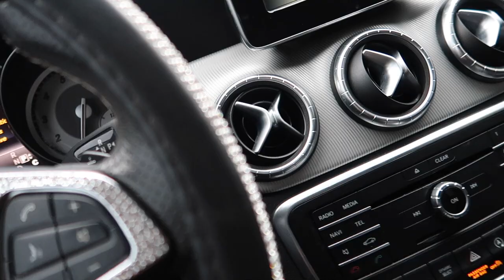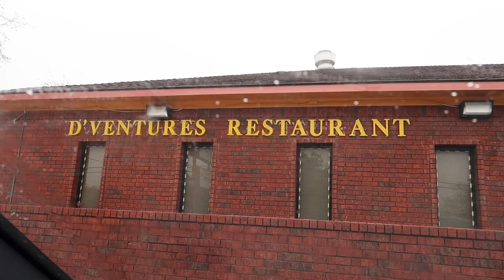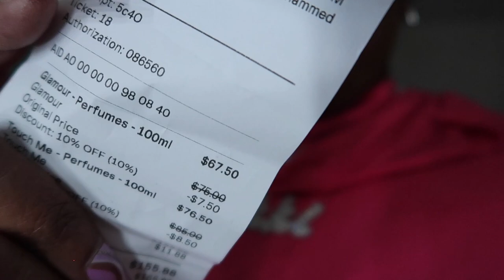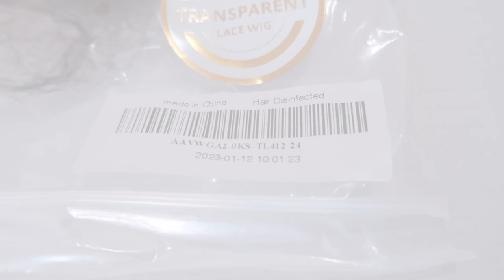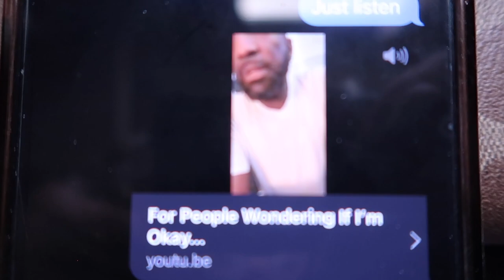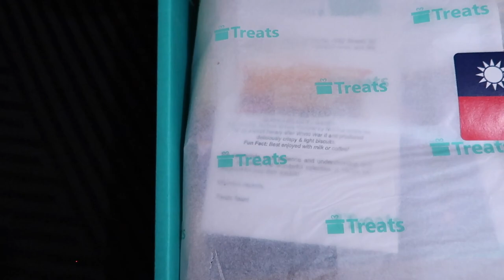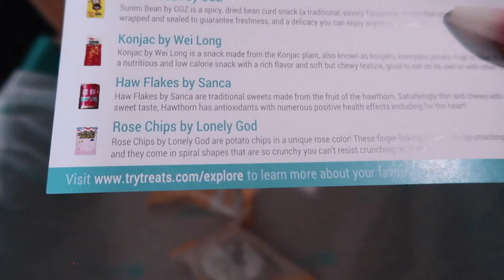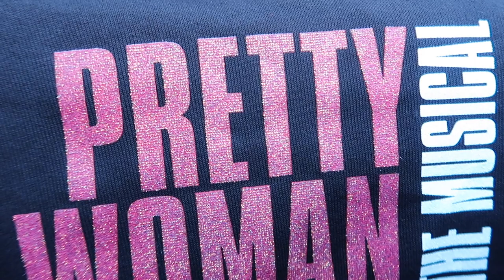VLOG~THIS HOW U DO ME?LUXURY HAUL*HAIR CHECK*PREGNANCY CRAVINGS*ICED IN*PRETTY WOMAN*BEAUTY FOREVER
CODE:PLATBRATS15

Get $20 Off Use Special Code : beautyytb
WYSIWYG! & No Reason Return and Exchange Services.

Hair Info: TL412 Honey Blonde Highlight Kinky Straight 13*4 Lace Frontal Wig 150% density 24 inches

CODE:VLOG

-MCM PURSE
-TORY BURCH MILLER EARRINGS
-LV BRACELET
-GENTLE FLUIDITY GOLD
-AMIR OUD 1411 E. CAMPBELL RD. #1900 RUCHARDSON, TX
Code:Platinumd
-FABFINDBYKETRA @FabFindsByKetra

-SHEIN NECKLACE
-SHEIN BRACELET
-VERSACE FREE BAG/OUT OF STOCK
-VERSACE DYLAN BLUE
-YARA PERFUME
-XEROFF K’BRIDGE CLUB
-MONTALE INTENSE CAFE
-SEPHORA RED LIP
-SEPHORA SPONGE
-SEPHORA LINER
-CUBIA FRAGRANCE

CashAp: $nikkiplatinum